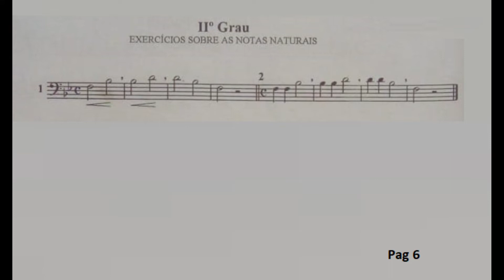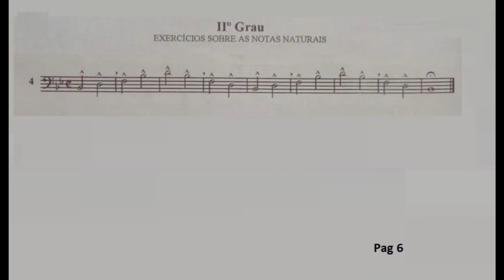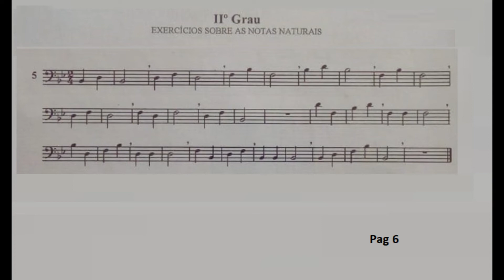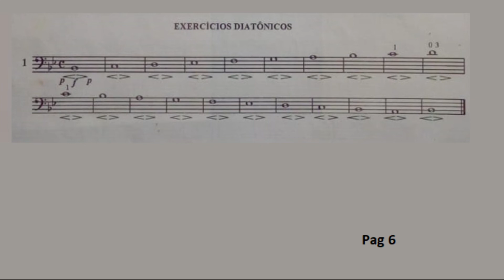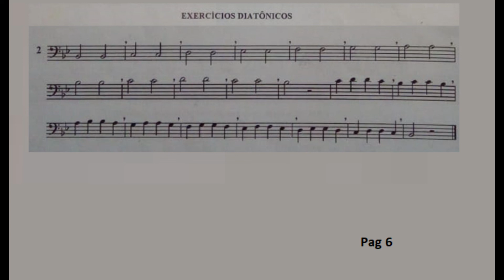Pag 6 Lição 1 ao 5 e 1 ao 2 G Mariani Método popular para Baixo trombone Si b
A Paz de Deus a todos.
( G Mariani  ), Método para Baixo trombone bombardine Si bemol.
( Clave do Fa. 4ª)
Para melhor aproveitamento do estudo, põe o fone de ouvido, para manter melhor ritmo.
e afinação do aluno.
não esqueça de dar o link.
*Deus abençõe...*